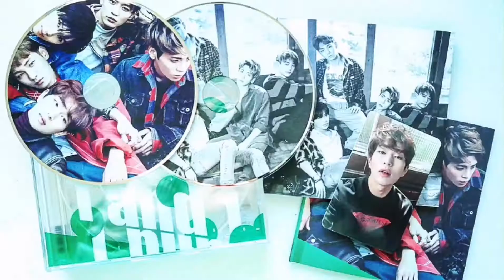Show And Tell! CDs de K-Pop que llegaron de pedidos BTS, SHINee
Mira la presentación de estos álbumes en físico!
BTS - Love Yourself: Tear
SHINee - 1 and 1 Vol. 5 Repackaged
Cuál es tu banda favorita de KPop en este momento?
Toda la música que busques te traemos bajo pedido y con envíos gratis todo Ecuador 🇪🇨
DiscoDeVinyl.com